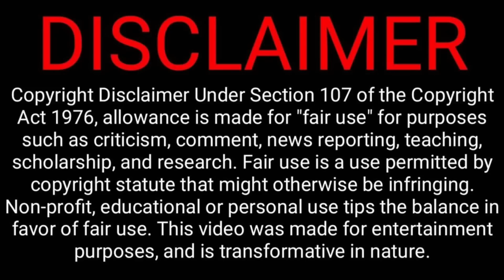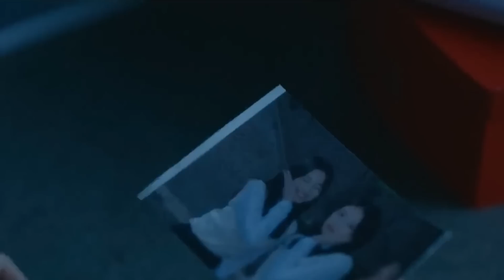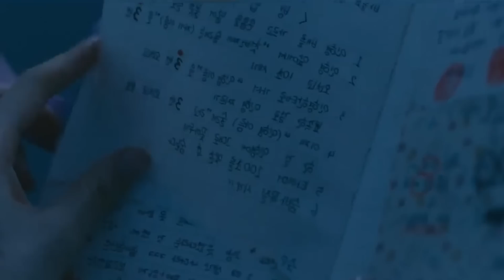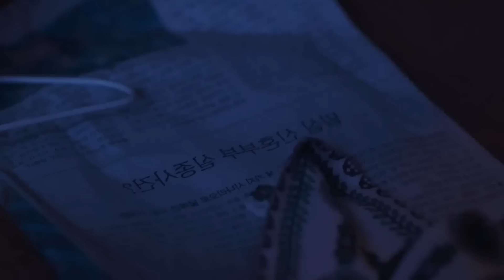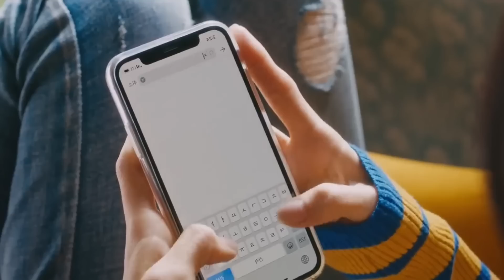நொடிக்கு நொடி திக்! திக்! | Tamil Voice Over By Reelcut | Horror Movie Explained in Tamil